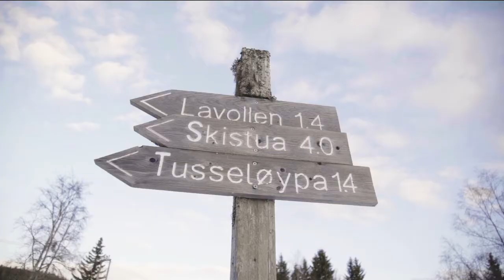Skiklubben - onsdagstrimmen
Onsdagstrimmen er et tilbud for deg som ønsker å gå på tur sammen med andre, i kjente og mindre kjente deler av marka. Hver onsdag hele året samles en gjeng turglade mennesker på formiddagen for å gå langs stier, skiløyper og veier i marka. Turens tempo tilpasses gruppa, dette kan medføre et annet tempo enn om en går alene, og med flere stopp underveis.